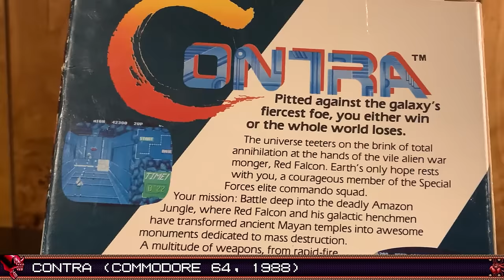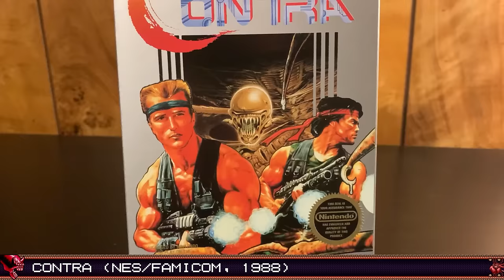Every CONTRA Game (1987-1994) | Series Evolution Retrospective (Part 1)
Recommended! HG101's Contra book

Special thanks to NESAtlas for the logo!  TRS-80 The Contras footage courtesy of @Highretrogamelord

0:00  Intro
0:58  Contra (Arcade)
6:57  Gryzor (Amstrad CPC)
8:48  Gryzor (ZX Spectrum)
9:53  Contra (C64)
11:19  Contra (DOS)
12:52  Contra (NES)
17:41  Contra (MSX2)
18:57  C (LCD Handheld)
19:59  Super Contra (Arcade)
22:54  Super C (DOS)
24:18  Super C (Amiga)
25:12  Super C (NES)
27:42  Misc. Bootlegs/Hacks
29:32  Operation C (Game Boy)
32:06  Contra III: The Alien Wars (SNES)
36:52  Contra: The Alien Wars (Game Boy)
38:37  Contra Advance (Game Boy Advance)
41:22  Contra Force (NES)
45:25  Contra Hard Corps (Sega Genesis)